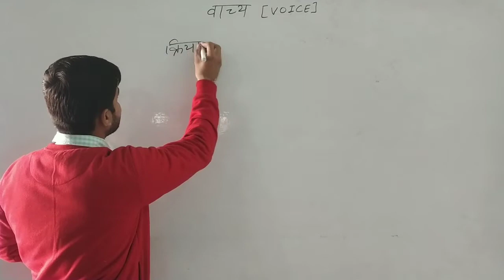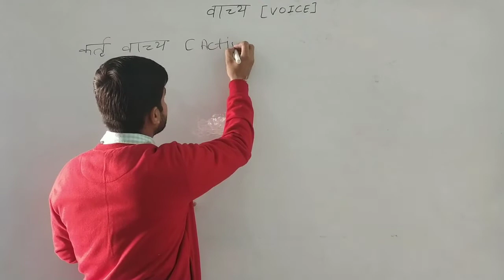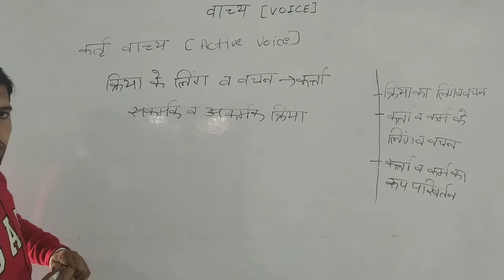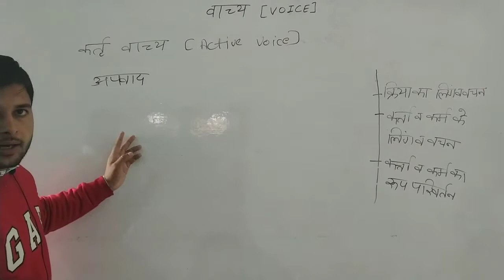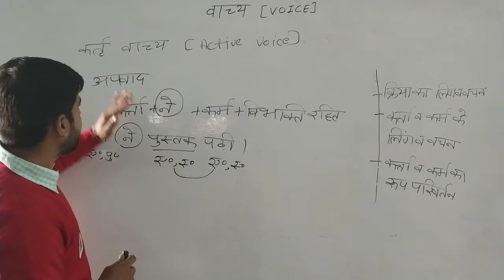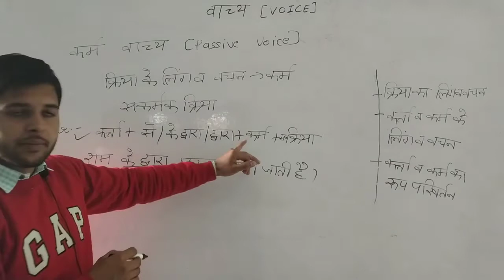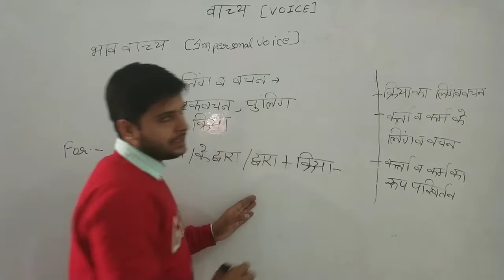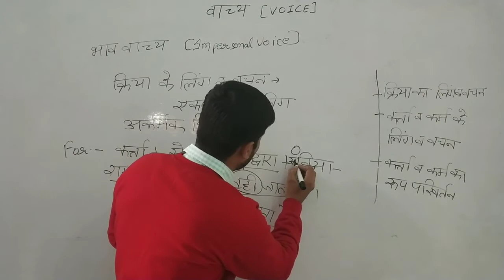वाच्य | हिंदी क्लास-26 | UPTET/ सभी एकदिवसीय एग्जाम के लिए